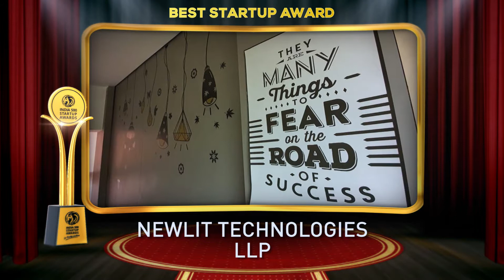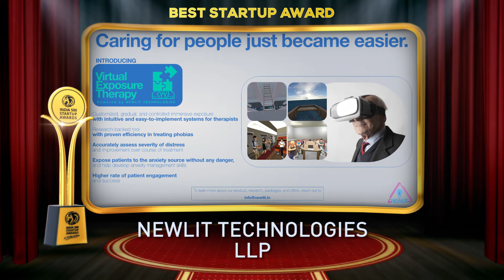Newlit Technologies LLP - Winner of India 500 Startup Awards 2020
Newlit Technologies LLP is a Software Company that provides services in Health Tech, Medical Technology, Virtual Reality, Augmented Reality, Advanced Websites, Artificial Intelligence solutions, Digital Marketing Solutions, and Digital Transformation Consultation. Their aim is to help businesses find the most effective and simple solutions to complicated problems by embracing the latest technologies.

Their vision is to leverage their knowledge, skill, and expertise with cutting-edge technology to empower businesses through the latest technologies to realize their full potential. they cater to small and large enterprises, trading companies, real estate developers, educational institutions, healthcare providers, and a variety of businesses for all technological and digital requirements. they specialize in creating intellectual property for their clients to help their businesses thrive.

Newlit Technologies is an award-winning, end-to-end, solutions-driven technology business with a focus on exceeding the expectations of its clientele. Their in-house experts not only design and execute projects but also advise clients on the best path for maximum efficiency in their business. Their wide-ranging knowledge base comes from the pedigree of people they are proud to have in the Newlit Family - from Full-Stack Developers, Software Engineers, Data Scientists, Content Designers, and Business Consultants. Some of their most notable achievements to date include creating India’s first Virtual Reality Cognitive Assessment Platform and Virtual Reality Exposure Therapy platform, currently being used by some of the foremost Neuropsychiatrists in India. As pioneers in the field, Newlit Technologies embraces the latest technological and digital ideologies in developing a variety of award-winning solutions, from e-commerce platforms and mobile-ready websites, to content creation and digital transformation consultancy, to customized software for internal processes and corporate training, to artificial intelligence, data analytics, and machine learning, to the latest in emerging technologies like Virtual Reality and Augmented Reality.

Established in the Year 2019. Based in Mumbai, Maharashtra It is One of the Fastest-growing Companies in India.

India 500 Start-up Awards 2020, for Quality Excellence, Goes to, Newlit Technologies LLP